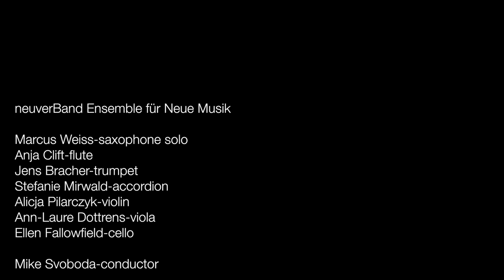Gérard Pesson "Blanc Mérité"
neuverBand | Ensemble für neue Musik Basel

Recorded at Gare du Nord, Basel on 10 February, 2021

Marcus Weiss-saxophone solo
Anja Clift-flute
Jens Bracher-trumpet
Stefanie Mirwald-accordion
Alicja Pilarczyk-violin
Ann-Laure Dottrens-viola
Ellen Fallowfield-cello

Mike Svoboda-conductor